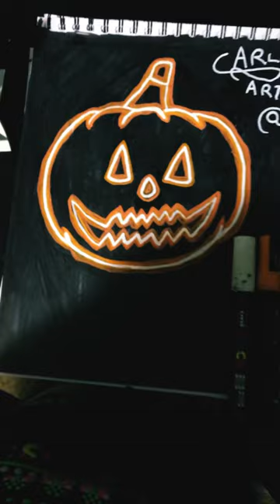Mi arte de calabaza 🎃 neón #@carlogonzalez